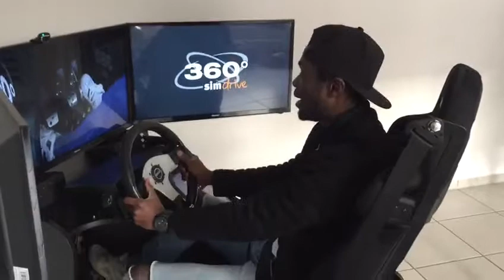FS Flegel SIM